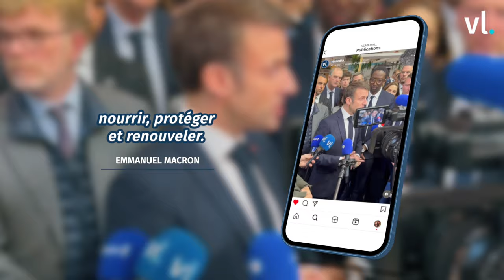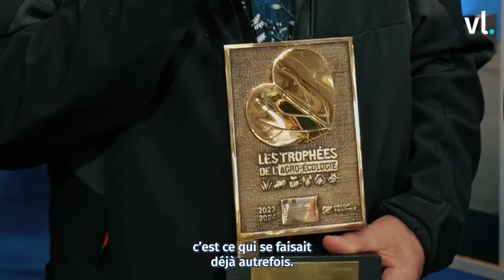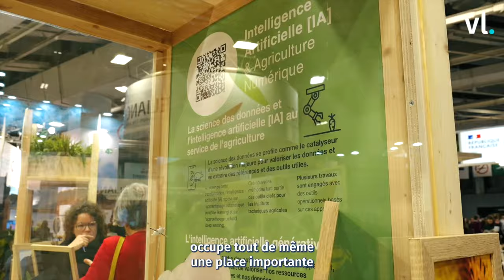AGRICULTURE & INNOVATION - Reportage au Salon de l'Agriculture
Lors de la 60ème édition du Salon de l'Agriculture de Paris, nous nous sommes intéressés à l'innovation. Quelle est la définition d'une innovation en agriculture ? Est-elle toujours matérielle ? Comment innover pour répondre aux nombreux enjeux auxquels sont confrontés les agriculteurs de nos jours ? En sillonnant le salon, nous avons rencontré différents acteurs du monde agricole, qui nous ont aidé à répondre à toutes ces questions.

Reportage de Charlotte Mercier